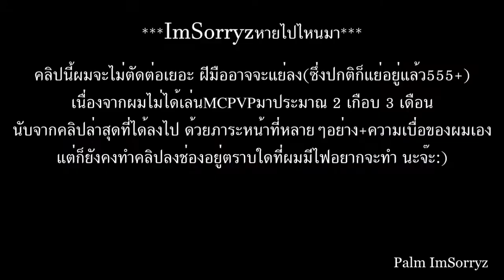Minecraft PVP(Build UHC) EP.15 เต็มใจให้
Computer ImSorryz CPU : Intel Core i3 10105F
RAM : G-skill 16GB 2666 (8GBx2)
GPU : Nvidia Geforce GT1030
SSD : Kington 240GB
HDD : WD 1TB
PSU : Thermaltake 650W 80+
Mainboard : ASUS H-410M-E
Case : CUBIC Hornets